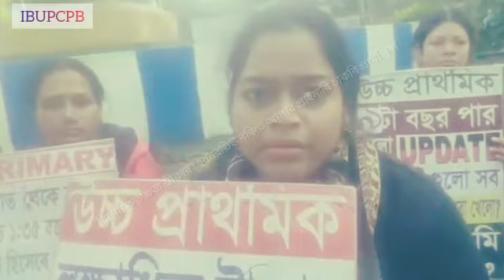Upper Primary Latest News Update Today|WB Upper Primary Latest News#extraguidewithtutorial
# বিশেষ কৃতজ্ঞতা : ইন্টারভিউ বঞ্চিত আপার প্রাইমারি চাকরি প্রার্থী বৃন্দ ও সামাজিক গণমাধ্যম।

THANKS